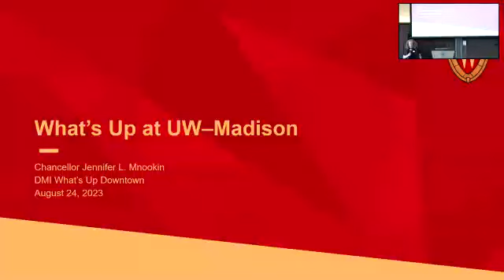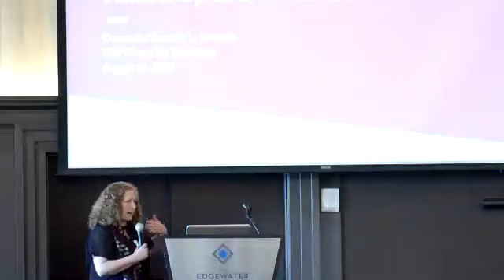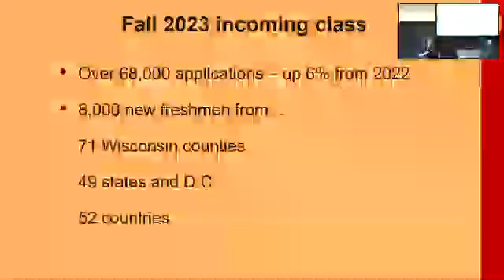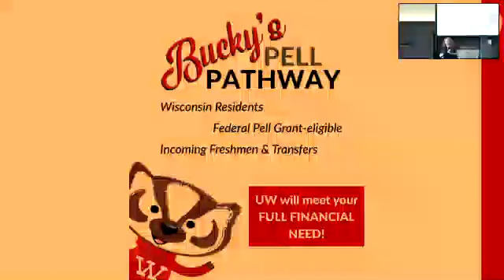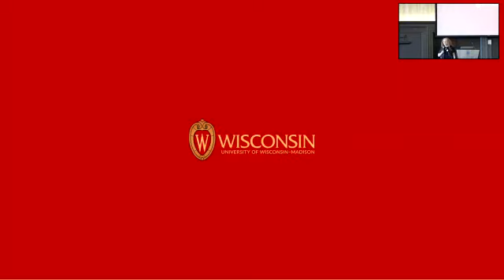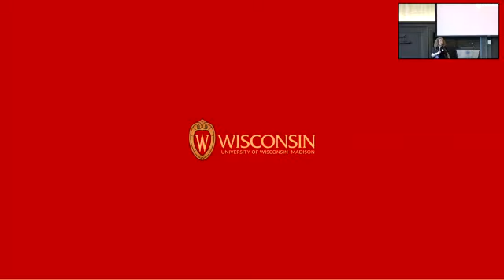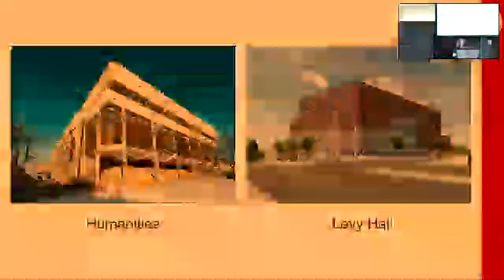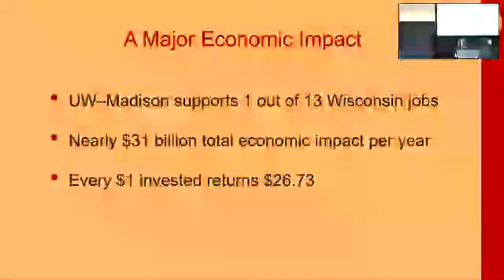What's Up Downtown Breakfast: Chancellor Jennifer Mnookin, University of Wisconsin-Madison